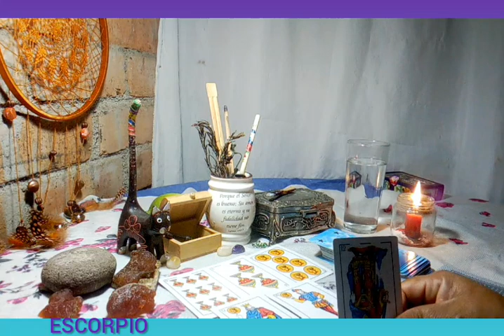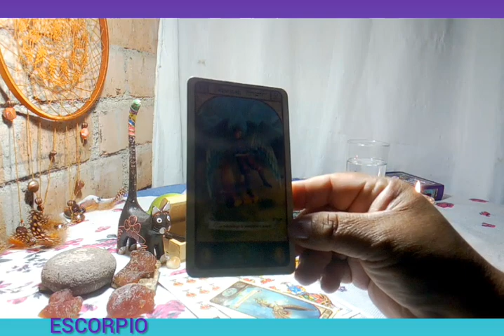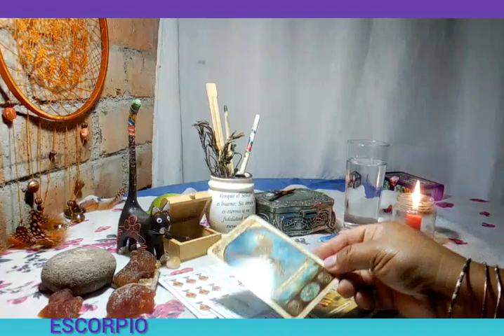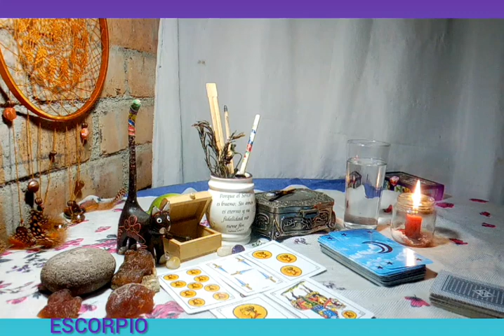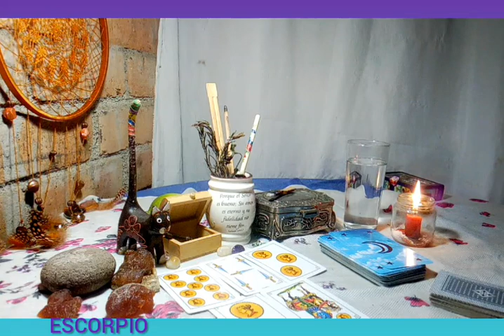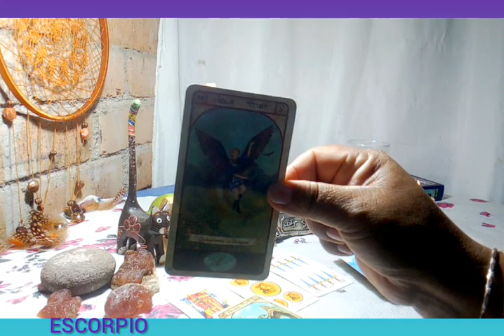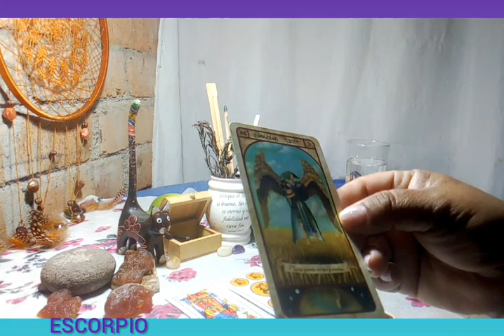👉 ❤ ESCORPIO WOW QUE FUERTE LECTURA LA DE HOY😍escorpio hoy escucha atento, escorpio octubre 2021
👉💕❤Descubre en éste horóscopo ¿Qué pasará en el AMOR  si estás soltero o en una relación? ¿Qué ha sucede con tu EX? ¿En el DINERO? ESCUCHA los MEJORES mensajes a tiempo para ti.

Horóscopo de Octubre de 2021. Horóscopo de hoy. Recibe un mensaje muy especial para ti, mi querido Escorpio respecto al amor, el dinero, el trabajo, la salud y el mensaje de los ángeles. Recibe tu Horóscopo diario totalmente gratis.

En tu horóscopo de hoy, el Universo tiene preparado para ti grandes cosas. Descubre cómo te va a ir el día con tu predicción diarias gratuitas.